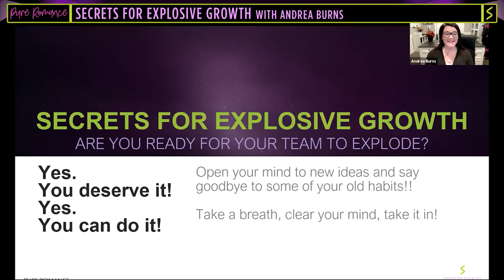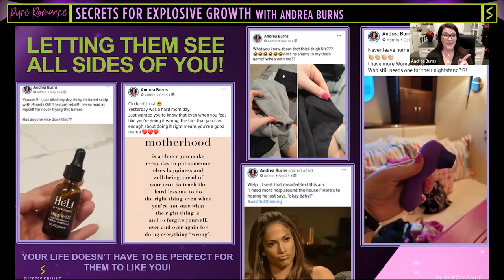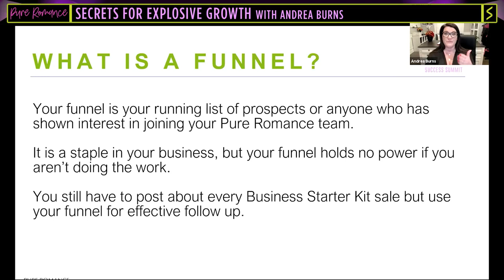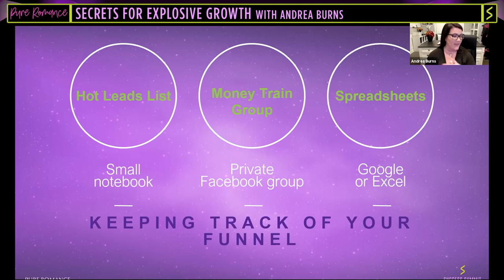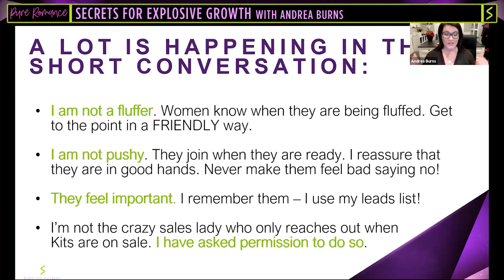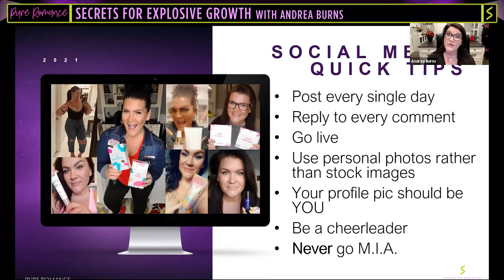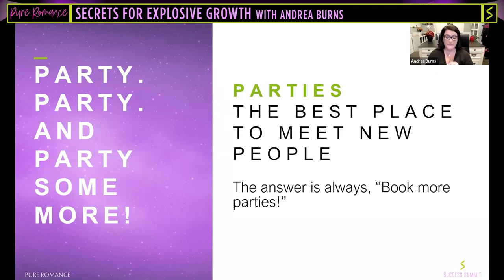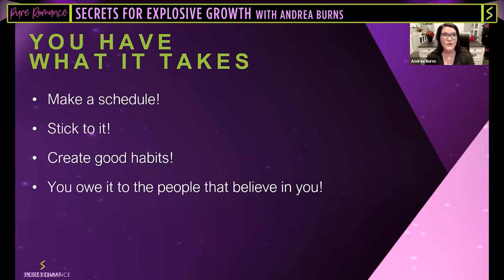Secrets for Explosive Growth with Andrea Burns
This class will teach you simple ways to grow your Pure Romance Team. You’ll discover how to keep your funnel full, the importance of connection, and the best ways to utilize social media. Open your mind to new ideas and say goodbye to old habits!